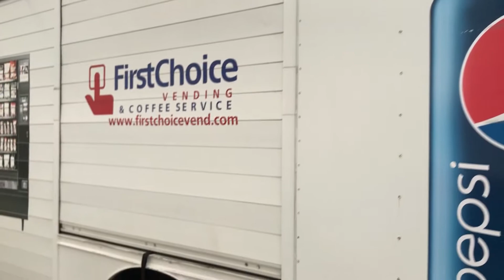2000 INTERNATIONAL 4700 - Parts Unit 00IH348